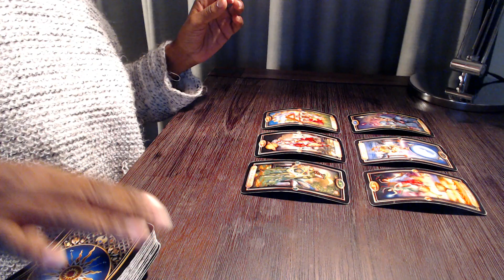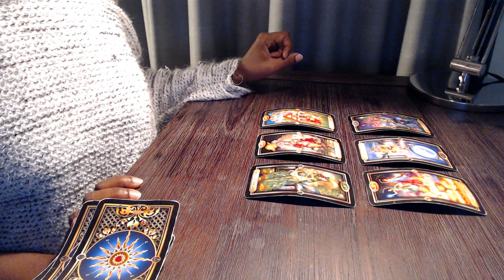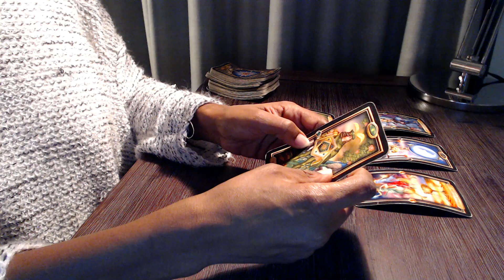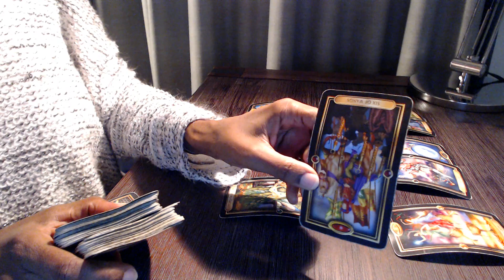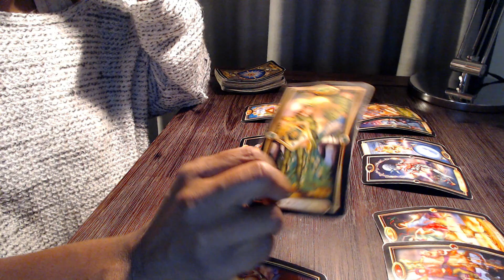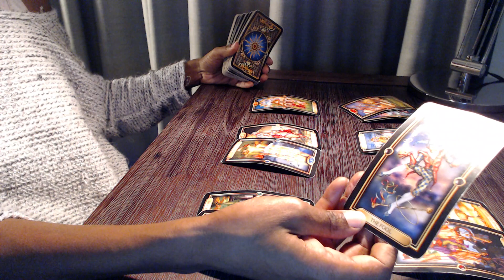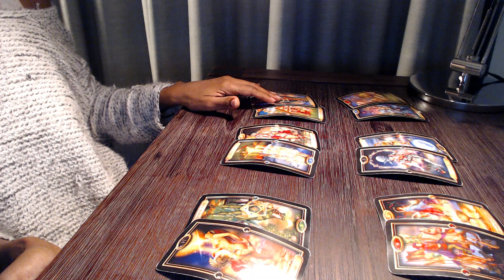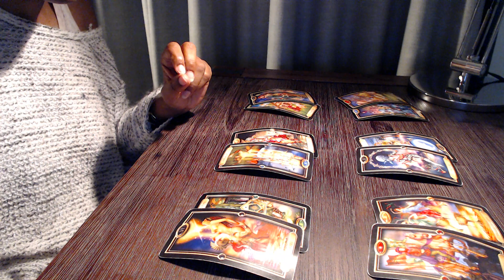Virgo Trickster Alert!! | December 2020 Tarot forecast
Putting All Your Eggs In One Basket!

Tarot Deck : Morgan-Greer
Oracle : Wisdom of the house of Night
Archetype Cards : by Caroline Myss